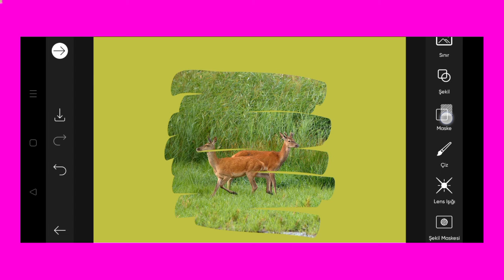Trending HDR video | A Screen Of Pure Pink sdc editing cc | Background | Bp Backdrop A380F K #100